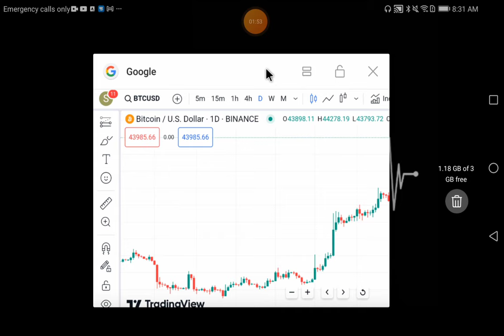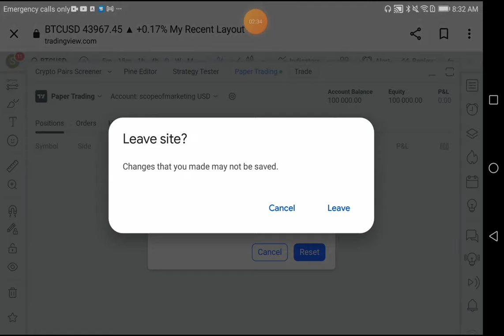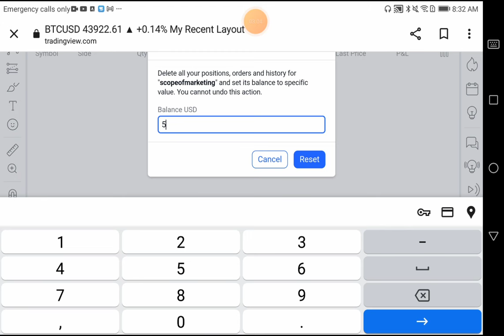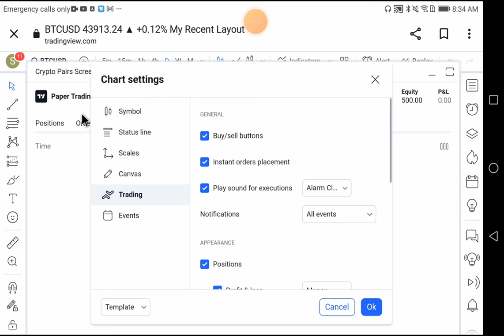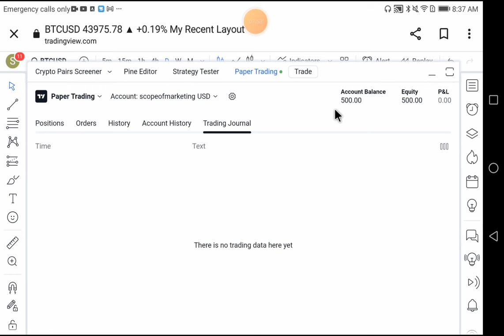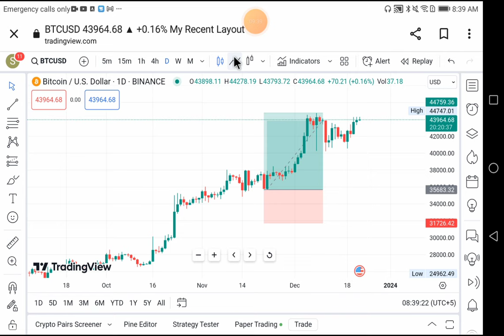Mastering Demo Trading - Paper Trading on TradingView Hindi/Urdu | Master Class 10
Mastering Demo and Paper Trading on TradingView Hindi/Urdu | A Comprehensive Guide for Traders |  Master Class 10

Unlocking Trading Success | A Step-by-Step Tutorial on Demo and Paper Trading with TradingView Hindi/Urdu | Master Class 10

• Learn how to use demo trading and paper trading on TradingView, the leading online financial platform for traders. Get up to speed on the basics of demo trading and paper trading - and become a successful trader in no time!

• Take your trading skills to the next level with demo trading and paper trading on TradingView. Get a comprehensive understanding of the fundamentals of demo trading and paper trading and become an expert trader with these valuable tips and tricks.

• Discover the advantages of demo trading and paper trading on TradingView and become a successful trader in no time! Get all the tips, tricks and techniques you need to know to get started with demo trading and paper trading on TradingView.

The information provided on this educational trading channel is for general informational purposes only and should not be considered as financial advice. Trading and investing involve significant risks, and past performance is not indicative of future results.

Any strategies, tips, or suggestions discussed are based on historical data and personal experiences, and there is no guarantee of success. It is crucial to conduct your own research and seek advice from qualified financial professionals before making any investment decisions.

We do not endorse or guarantee the accuracy of any third-party content or links shared on this channel. Users are encouraged to exercise their own judgment and discretion when engaging in trading activities.

Cryptocurrencies are highly risky investments and may not be suitable for all the members and on investors. You should not purchase cryptocurrency until unless you understand the extent of your exposure to potential loss. One should know the technical analysis, learn chart reading and proper knowledge about the markets before investing.